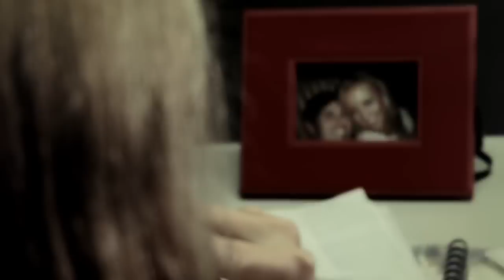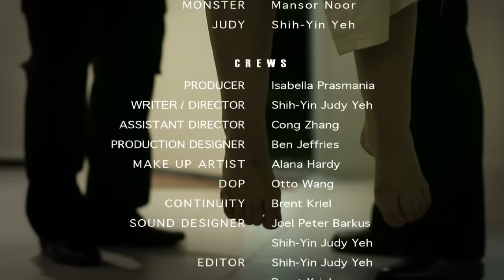Pick Up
2011 Griffith Film School- short film
Starring:
Rebecca Elise Lamb
Monsoor Noor

Screenplay/Director: Shih-Yin Judy Yeh
Producer: Isabella Prasmania
Assistant Director: Cong Zhang
DOP:Otto Wang
Editor: Shih-Yin Judy Yeh  &  Brent Kriel
Sound: Shih-Yin Judy Yeh  &  Joel Barkus
Production Design: Ben Jeffries

Very Special Thanks to Alberto Sciamma